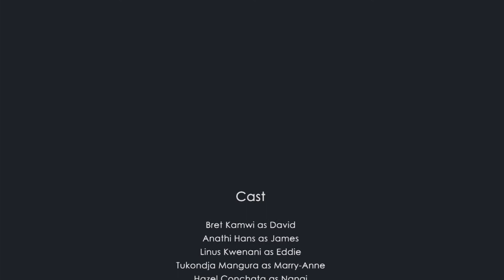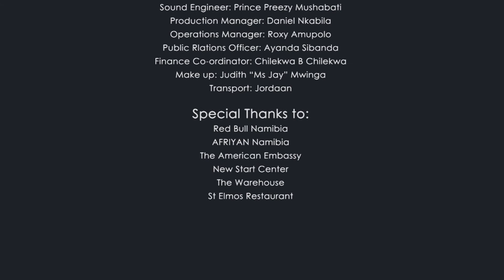DON'T KISS AND TELL NAMIBIAN SERIES EPISODE 9